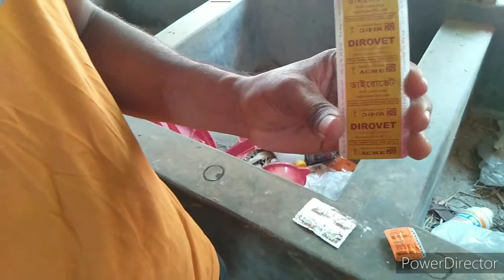গরুর পাতলা পায়খানা হলে কি করবেন। সম্পুর্ণ ভিডিও টি দেখুন।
জোয়ার্দ্দার ডেইরি ফার্ম